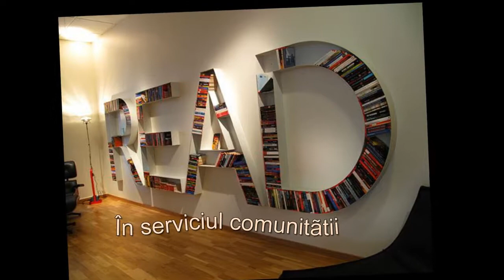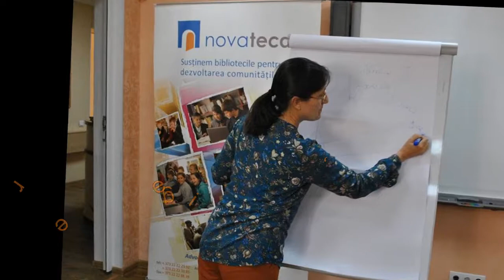La Mulți Ani, Natalia Ghimpu!